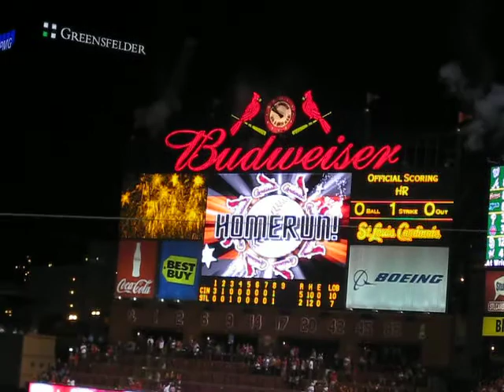Albert Pujols Homer 37th homerun of the 2009 season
Cardinals slugger Albert Pujols hits his 37th home run against the Cincinnati Reds on August 11, 2009.